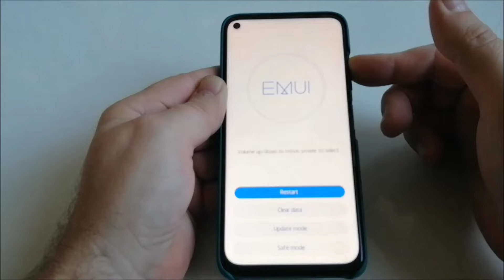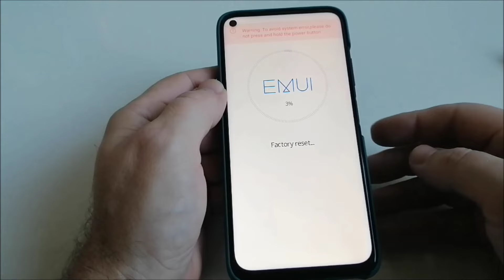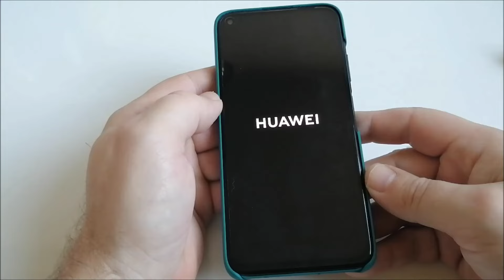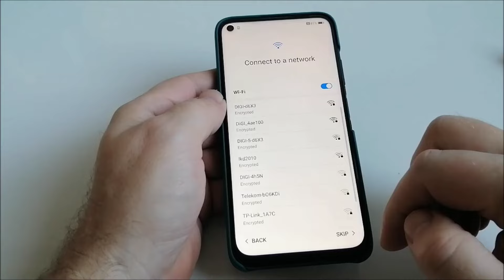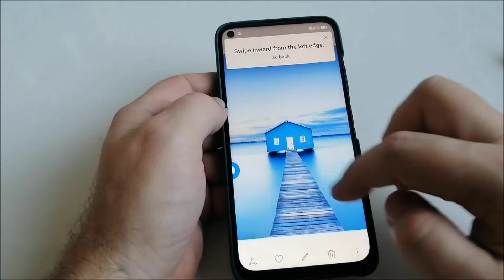Huawei p40 lite factory reset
Model: JNY-LX1
Android 10 ,Emui 10.1.0 ,
Factory reset, also known as hard reset, is a quick and easy way to restore your devices to their original factory settings. This operation erases all personal data from the device and makes it 100% clear. For example, if you have a problem with your Huawei phone : Running slowly, Freezes or does not respond Virus infection, It is stuck on the boot screen Randomly restart or restart the problem after updating the firmware Common errors, system and application errors, etc ... Factory Reset Protection (FRP) is a security feature for Android devices running Lollipop 5.1 or later. If you want to reset your device to factory defaults, make sure you know your Huawei Account and password, since you'll need to sign in at the end of the reset. Make sure that the charging time of the device is at least 70%.  Use the Backup and Restore option to back up your data. After a few minutes, the device will restart and the factory data reset will be completed. The first opening may be slightly longer than usual. Don't do it that If your phone's  display doesn t work because you can't type the word „YES”
 All operations described are at your own risk.thank you